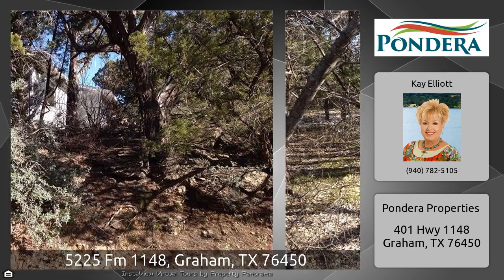5225 Fm 1148 MLS® 13315775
Enjoy this cabin by adding your own touch and live surrounded by trees with a beautiful view of PK on almost two acres. Clear a little more trees to broaden your view.Asphalt road starts at cabin and winds through the trees to the walkway that went out to the dock. Add a dock and drive yourself to play on PK for the day. Beautiful untouched land. Could be a spectacular build site.